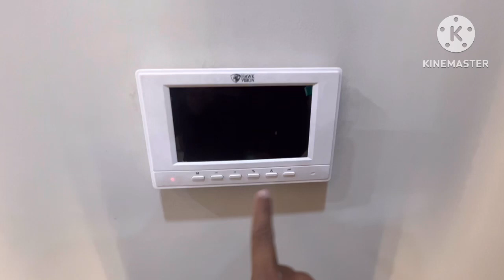J block palam vihar Gurgaon || 360sq.Yds 8586024891 || 4bhk || Gurgaon dream vlogs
1st floor : 2.85cr Available
2nd floor : sold out
3rd floor : sold out
4th floor : sold out